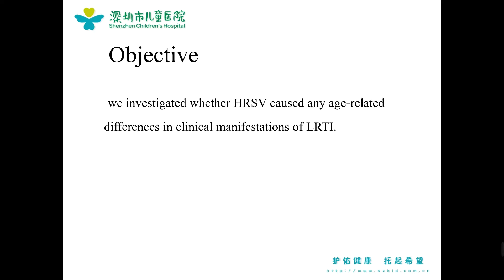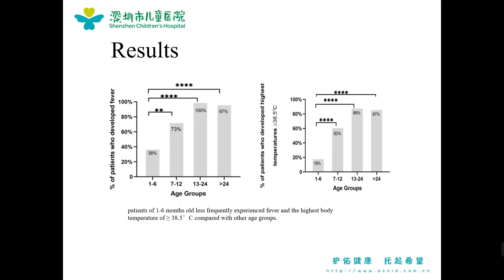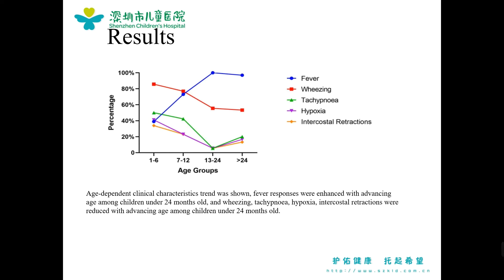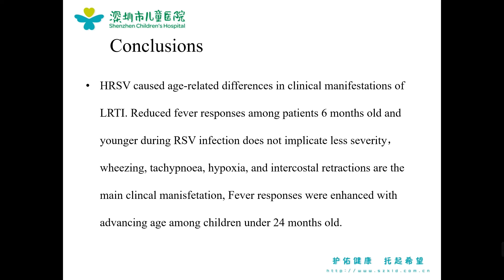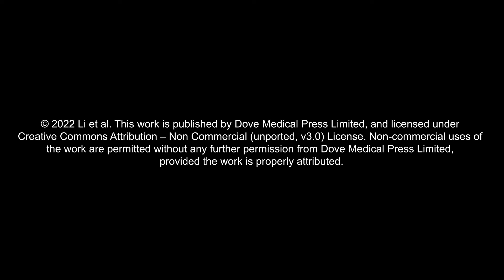Acute LRTI in hospitalized children with RSV infection - Video abstract [ID 380681]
Video abstract of an original research "Age-dependent Clinical Characteristics of Acute Lower Respiratory Infections in Young Hospitalized Children with Respiratory Syncytial Virus Infection" published in the open access journal Infection and Drug Resistance by Li Li, Heping Wang, Ailiang Liu et al.

Introduction: Human respiratory syncytial virus (HRSV) is the most common cause of acute lower respiratory infection (LRTI) in children. The main clinical manifestations are fever, cough, wheezing, and intercostal retractions. Its age-dependent clinical characteristics remain to be defined.
Objective: We investigated whether HRSV caused any age-related differences in clinical manifestations of LRTI.
Methods: We enrolled 130 hospitalized children with LRTI caused by HRSV. These were stratified into four age groups. The main signs and symptoms and rates thereof were compared across the four age groups.
Results: The incidence of pneumonia was the same in all four age groups. Patients in the 1&ndash; 6 months old group experienced fever and the highest body temperature &ge; 38.5&deg;C less frequently than patients in other age groups.The frequency of fever increased with age among the patients under 24 months old. Children over 12 months old experienced less wheezing, tachypnoea, hypoxia, and intercostal retractions than children in the 1&ndash; 6 months old group.
Conclusion: HRSV caused age-related differences in clinical manifestations of LRTI. Reduced fever responses among patients 6 months old and younger during RSV infection does not implicate less severity, wheezing, tachypnoea, hypoxia, and intercostal retractions are the main clinical manifestations, Fever responses were enhanced with advancing age among children under 24 months old.